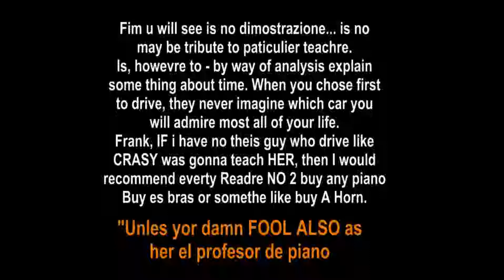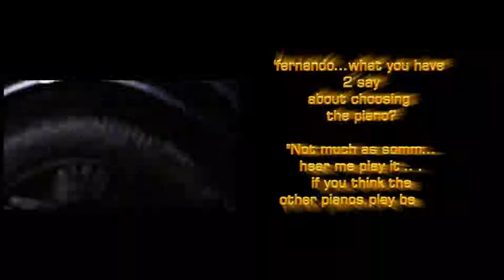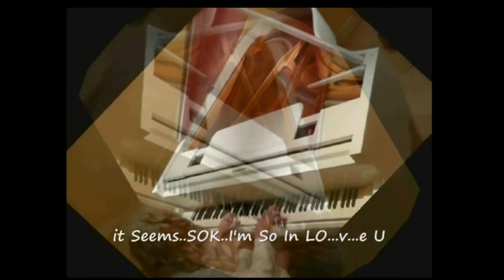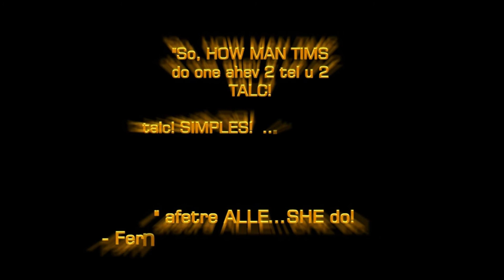Fernando Ray Theme Hill Arkley Golf-18er SPA-Francochamps '68 Clark /Hill '69/Fangio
Theat A Manda Treibe. Warrior ...She..Et Incarnatus Est
I love you my Darling Yuja, your Verbier Rachmaninov Opus 34 bo,14 Vocalise. I shall love you for EVre and EVre more.
As the ides, ide's that march, hand in hand - in love..
x      T.A.L.C. - Fernando Ray's Theme (solo - song)  x Elo  'tO aLLE lUVS cRETEURS an the animales of the Earth...y Hi! Ther!. . . . .Hear es songt wot i werote: Fernando Ray's Theme.
We;, ELo!  Tribute to the racing drivres Hill - Graham & Damon -  Fangio Clark Schumacher. " ROLL  eit,  Jules ! " . . ..
simples!  you can understand THAT can't you? No. GET A LIFE, Pal byy her piano; afetre alles, Ho GIVE the rats monkee 4 brand when they kan not sing it the same as Ray - PS I aint givin you the werds or the technique 4 wehen she is DEAD. Get yor OWN life, Pal, or PAY her something. SHUCKS. You cannot respect SILENCE can you, she inVENTED it JUT 4U,Pal, Charlie S.
TALC esto era una conversación buena que me trajo a esta conclusión porque
habiendo estudiado eDge Ware Debussy y el sonido 'que salió',
Realicé al tipo que es Debussy nunca podía haber escrito como 'lo que usted juega'; al menos SÉ tímido era el modo que Steinway los quiso juego aun si ellos no pudieran.
" ELL el eeeven si ELLOS no pudieran ev. ".
("it was a good talk that brought me to this conclusion because
having studied Debussy and the sound 'which came out',
she realize es guy that eDge Ware DeBussy cul nevre ahev write lik 'lo que usted juega' lik 'hwat u r playen'; - at lest I ni COY was the way Stein ways wanted them play en if thay condl n. )

bUT es nicely 2 TALC. Zo, "Sie es meinem culdn GET it up..das aFFE rUCK.."
" Danke, Monica brm HiFi Arkley Golf, may be i by yor somm time es no 4 hils . .  no..." (Spiegmann..- Deutsch).
"Ah deBUS... y HWAT?? " (3rd personne): " iKe ware wasca werthes? - eL aFFe-? eH?.."
"Nect to my HART.it like Handle. "
hAp Easter tO alcoLado De La Victoria Es Nuestro Destino. La Storia "esto es mi canción (my song on..) en el piano . ."1960-culminating 1985 w/Jackie Ickx w/Sytafan Bellof at Eau Rouge corner.  . . TALC Caps Arkley Racing Gurl-on-18th - Golfs-18th -  post crash'
Tribute in music to Lotus Developments racing driver  1968 Jim Clark /Hill 1969 - All The Things You Are . . (Oscar Hammerstein II 'Very Warm For May' - 1939) / Moon River: Breakfast At Tiffany's (1961 Audrey Hepburn) (Johnny Mercer - Henry Mancini
{White Austin Tribut Fernando Ray 3}